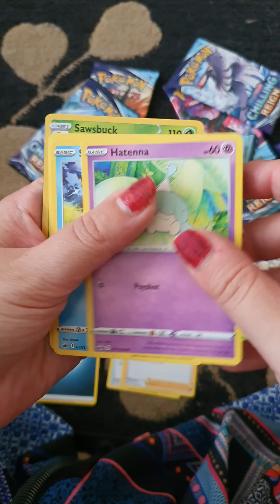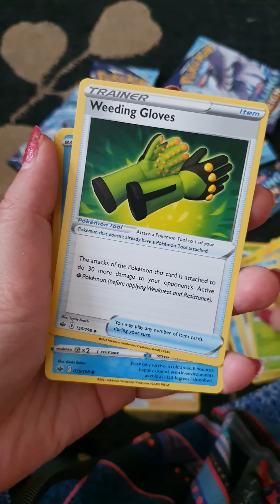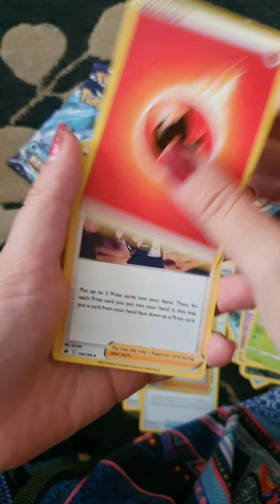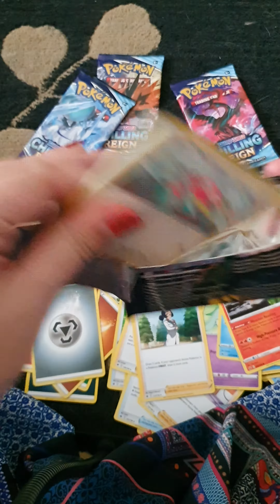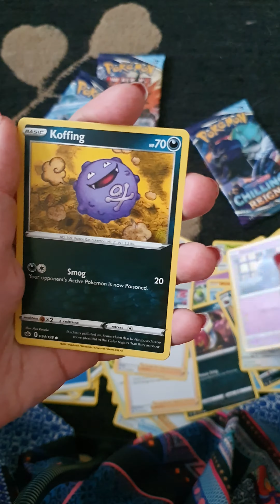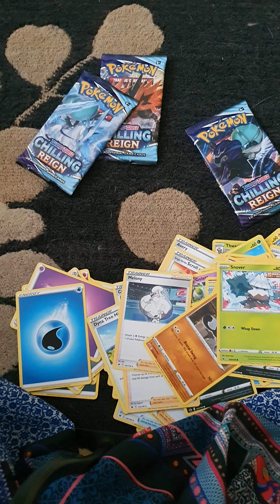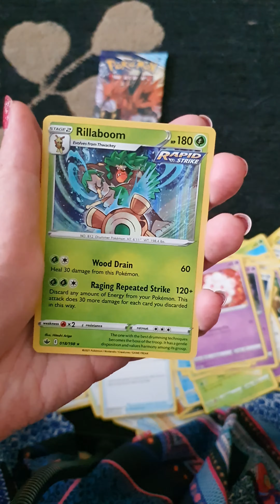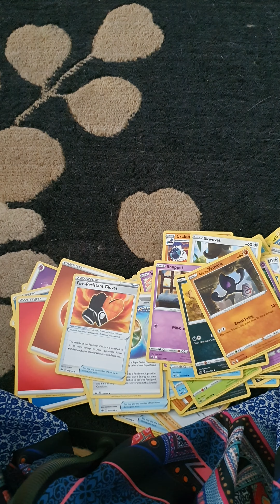10x chilling Reigns pack opening wish me luck and enjoy 🤗